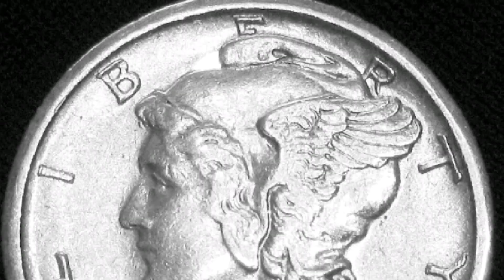1923-S MERCURY DIME: $8,000 IN CERTIFIED MINT STATE! $3 IN AVERAGE CIRCULATED CONDITION (MARCH 2019)